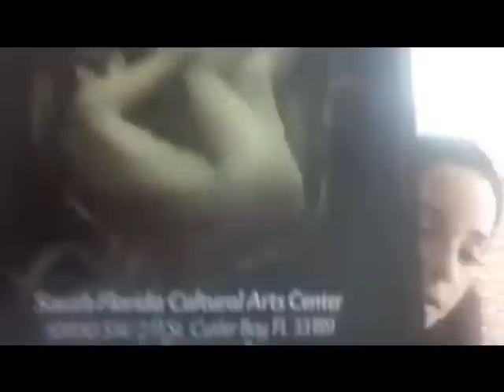Kimberly Kopke's USTREAM Chat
On Sunday, June 10th 2012 Lifetime's "Dance Moms Miami" Kimberly Kopke did a live video chat on USTREAM through Rising Talent Magazine!